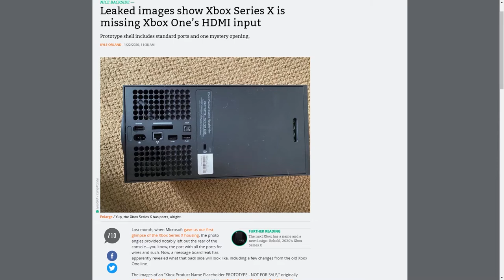Star Wars KoTOR Reboot, Zion Williamson Debut, And The Witcher Anime Film!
EPISODE 23
Season 2

TIME STAMPS

GAMING: 00:45
SPORTS: 08:30
POP CULTURE: 18:32